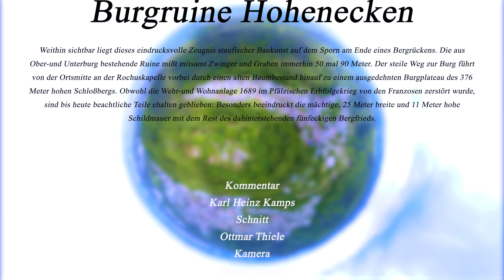Burgruine Hohenecken, Kaiserslautern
Weithin sichtbar liegt dieses eindrucksvolle Zeugnis staufischer Baukunst auf dem Sporn am Ende eines Bergrückens. Die aus Ober-und Unterburg bestehende Ruine mißt mitsamt Zwinger und Graben immerhin 50 mal 90 Meter. Der steile Weg zur Burg führt von der Ortsmitte an der Rochuskapelle vorbei durch einen alten Baumbestand hinauf zu einem ausgedehnten Burgplateau des 376 Meter hohen Schloßbergs. Obwohl die Wehr-und Wohnanlage 1689 im Pfälzischen Erbfolgekrieg von den Franzosen zerstört wurde, sind bis heute beachtliche Teile ehalten geblieben: Besonders beeindruckt die mächtige, 25 Meter breite und 11 Meter hohe Schildmauer mit dem Rest des dahinterstehenden fünfeckigen Bergfrieds.